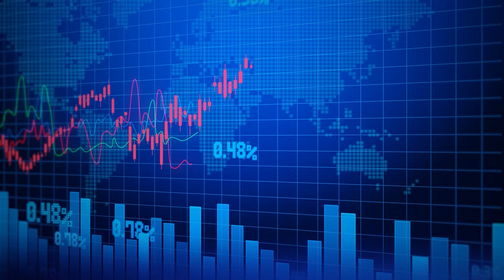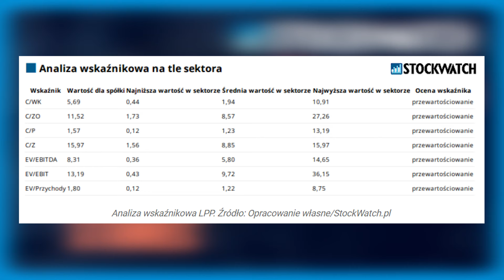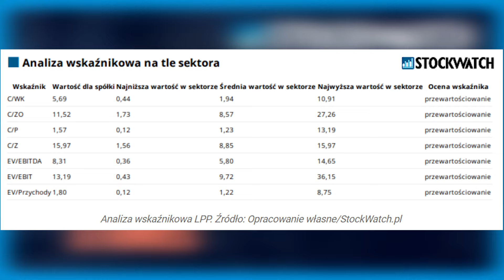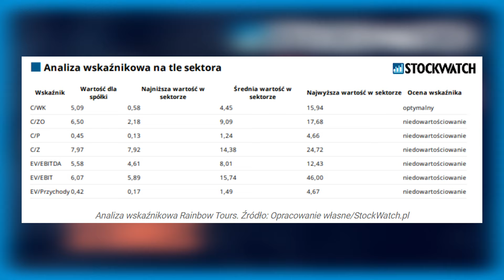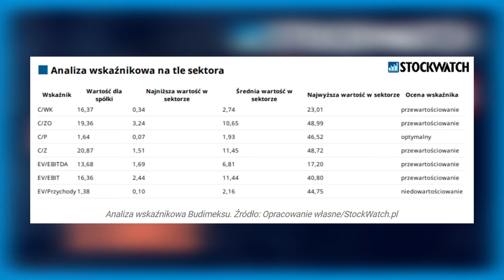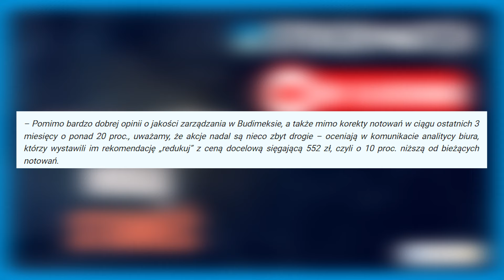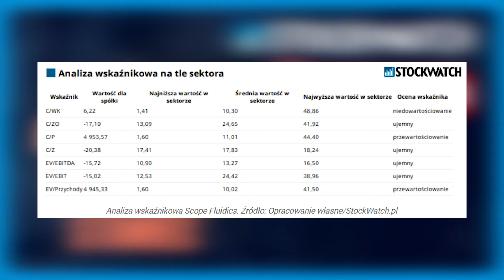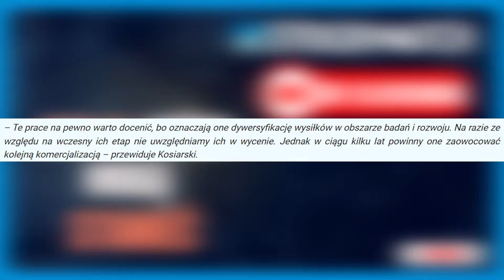Cztery spółki z wysoką wyceną. Czerwona flaga czy zapowiedź, że akcje jeszcze podrożeją?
Dlaczego niektóre akcje są drogie, a i tak warto je kupić? O odpowiedź na to pytanie poprosiliśmy tych analityków, którzy wydają rekomendacje i prognozy dla jednych z najwyżej wycenianych spółek na giełdzie. Oto co nam powiedzieli o akcjach LPP, Rainbow Tours, Budimeksu i Scope Fluidics.

00:00 Wstęp
01:26 LPP
03:43 Rainbow Tours
05:25 Budimex
07:11 Scope Fluidics

➡ Analitycy StockWatch.pl co roku publikują kilkaset analiz raportów, w których omawiają najważniejsze zmiany w fundamentach spółek notowanych na GPW.
➡ Już teraz zamów abonament do Strefy Premium portalu, aby uzyskać dostęp do wszystkich treści serwisu i móc wnioskować o analizy obserwowanych przez siebie spółek.